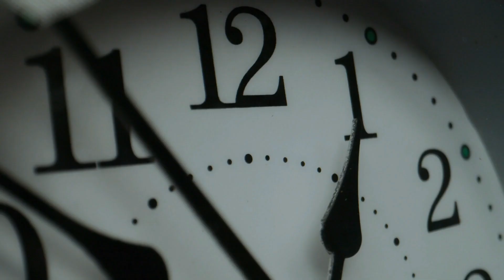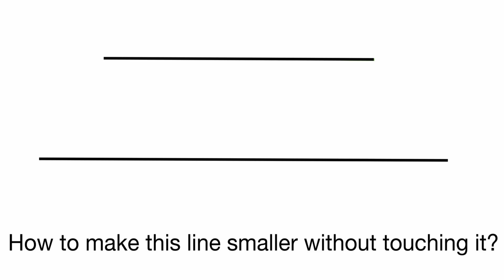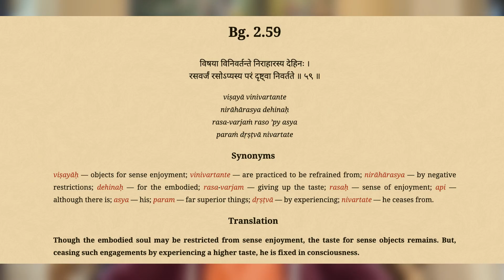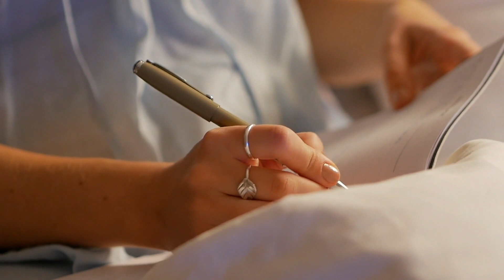विषय भोग वासना मन मैं भी नहीं आएंगे - Simple Formula 🔥🔥🔥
Welcome to the Official YouTube Channel of Sripad Bhaktivedanta Siddhanti Maharaja 🙏🏻

You can also follow us (for more harikatha) at -

Visit our main temple "Sri RadhaMadhav Gaudiya Math 🏠" ▶ 162, Sector 16A, Faridabad

Sripad BV Siddhanti Maharaj is a renowned disciple of "Jagadguru Sri Srimad Bhaktivedanta Narayana Gosvami Maharaja". He is an established orator of 'Srimad Bhagvat Katha', and have spoken more than 150 'Bhagvat Saptahs' in last 13 years.

He preaches all across the globe covering more than 30 countries, and astonishes everyone with his words of wisdom and deep spiritual insights.